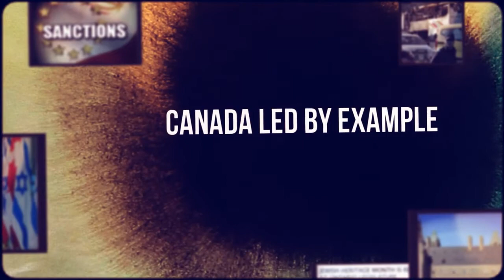5772 -- A Year in Review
What a year it has been! Certainly, one for the books (or the 'book')!

Join us as we mark some of the year's milestones -- serious and silly -- and wish for a happy and healthy year to come.

From us to you; L'Shanah Tovah U'metukah!

The CJPAC Team